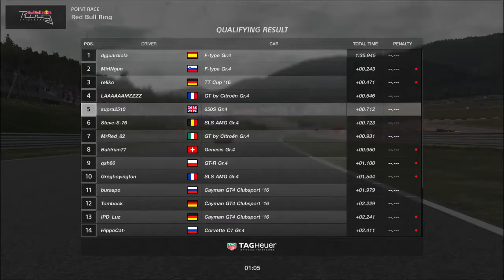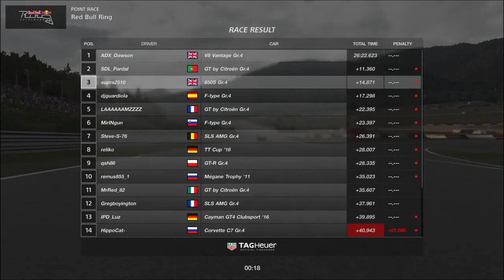Gran Turismo™SPORT manufacturer cup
Manufacturer cup redbull ring McLaren gr4